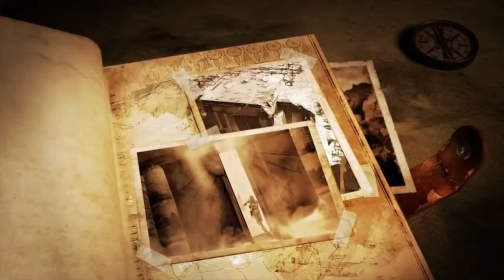Lara Croft And The Temple Of Osiris Walkthrough Part 1 Gameplay PS4/PC/XONE 1080p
Like my Camera?

Patrons Exclusive Access!